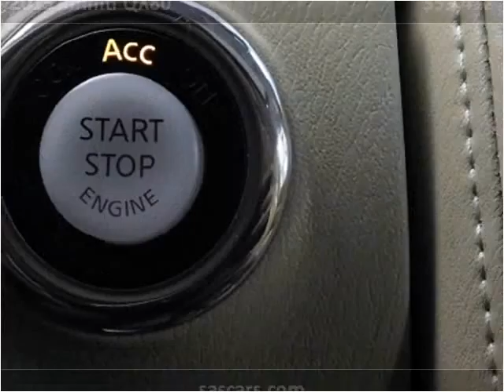2015 Infiniti QX80 Used Cars Buffalo NY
This 2015 Infiniti QX80 is available from Superior Auto Sales.